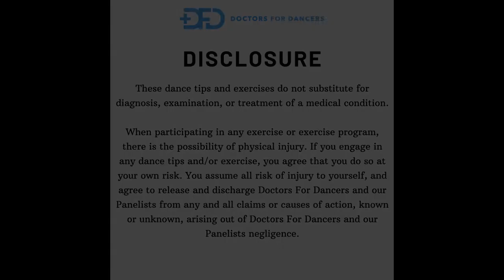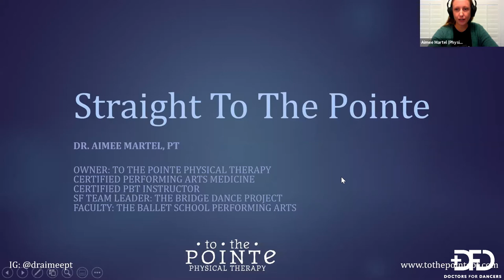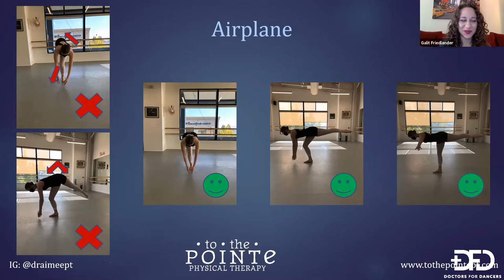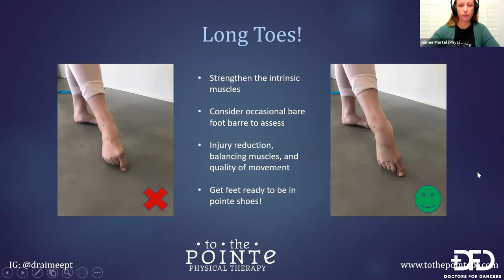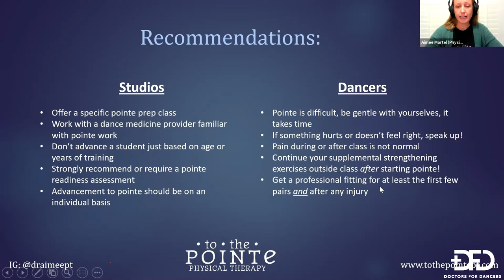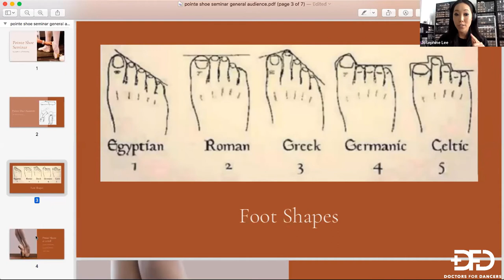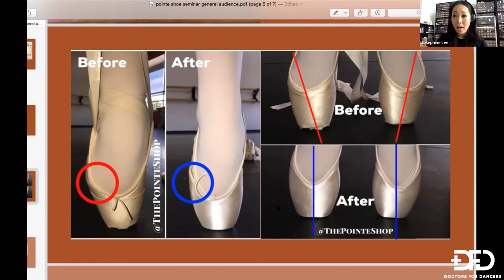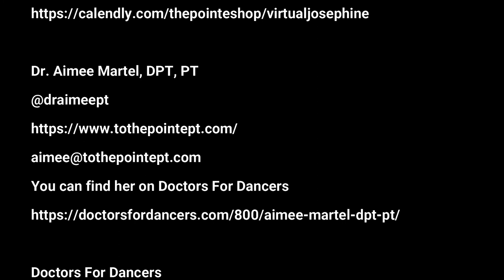Straight To the Pointe - Doctors For Dancers - With Josephine Lee & Dr. Aimee Martel, DPT, PT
We feel it's really important to talk about some of the common issues in ballet- POINTE. Why it's especially important to identify when you are ready to go on pointe. Hint: It's not on your birthday. Everyone is different and our training and bodies vary from studio to studio. So how do we know if our body is ready for POINTE? Come and learn from the best in the industry!

Dr. Aimee Martel has created a program to get dancers ready for pointe and she helps dancers stay strong for the training of becoming a professional ballerina. Josephine Lee, the owner of The Pointe Shop travels all around the country fitting pointe shoes professionally. The thing we love about her is that she doesn't have an issue telling you that you aren't ready for pointe or that the injury that you have been rehabbing isn't strong enough to continue training at the moment. Why does she do this? Because she cares about the dance community. She doesn't just sell shoes, she wants you to be the best you can be today and continue to be the best in the future.

Some of the topics we will be discussing are:

How to get ready for pointe
Why do you need a pointe assessment?
Exercises to stay strong on pointe
Is that pain you feel normal
Are you wearing the proper shoe?
What shoe to wear through an injury

Learn this great information from a Doctor of Physical Therapy and a Professional Pointe Shoe Fitter!

Don't worry if you can't make it, as long as you are registered, we will send you the link to watch it when it's convenient for you!

Please register so you may receive emails from us regarding the class and upcoming classes.

We will put you on our email list. If you prefer we do not, please reply and let us know that you would like to be removed from any further emails. We will not spam you or sell your information. You will have the option to unsubscribe.

Our Host:
Galit Friedländer
Creator of DanceSpeakPodcast
You can find her on Doctors For Dancers

Speaker:
Josephine Lee
Owner of The Pointe Shop

Dr. Aimee Martel, DPT, PT

Have any questions or feedback -